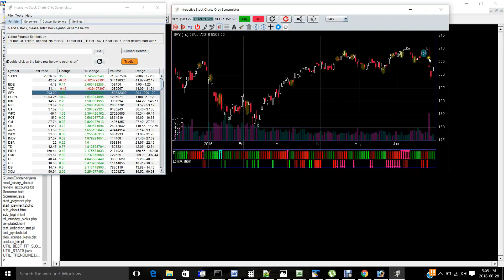Candlestick Pattern Scanner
Candlestick Pattern Scanner for Interactive Stock Charts allows you to scan up 30+ candlestick patterns in any time frame - daily or intraday in real live charts!